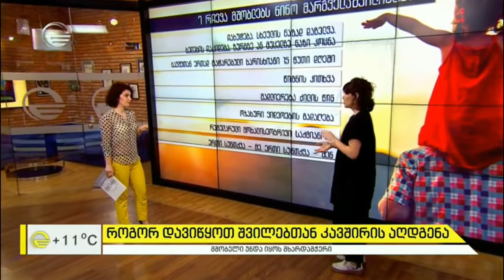ფსიქოლოგის 7 რჩევა შვილებთან კარგი ურთიერთობის ჩამოყალიბებისთვის